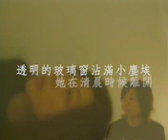陳綺貞 吉他手groupies MV VCD